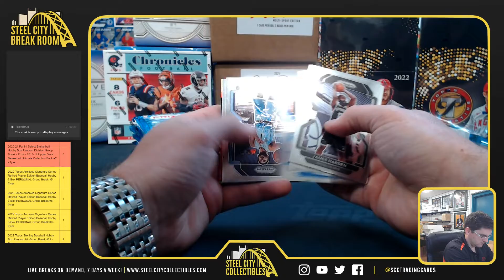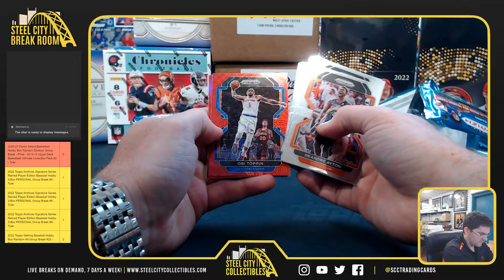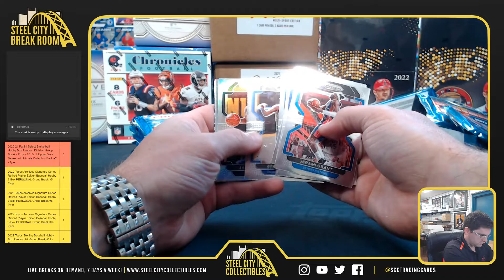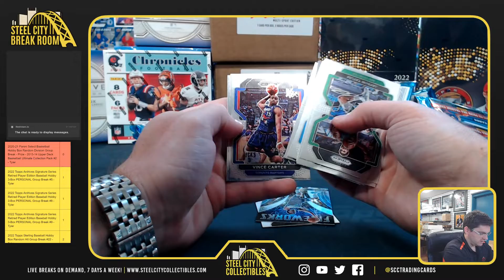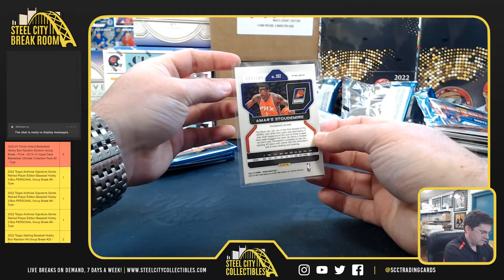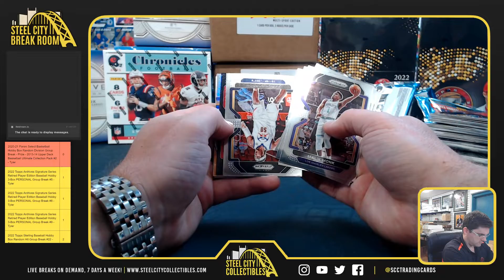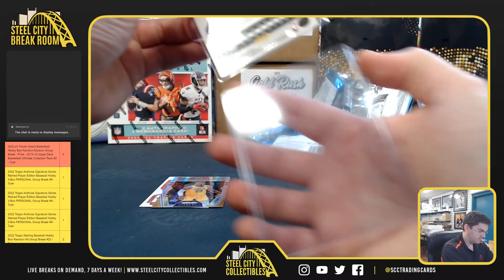2021-22 Panini Prizm Basketball 1st OTL Hobby Box - Eric R